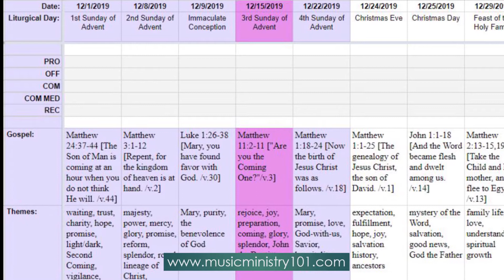Respond and Acclaim - Baptism of the Lord Gospel Acclamation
with Michael Carney @ St. Patrick's Church, Farmington, CT
for educational use only
All copyrights remain with their owners.
Performed by Michael Carney
Sheet music can be purchased and downloaded from ocp.org